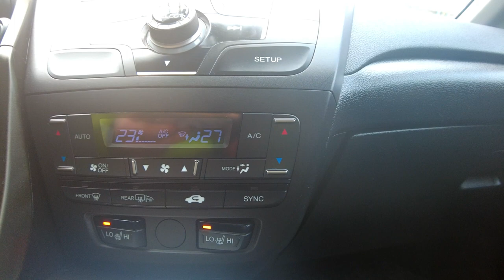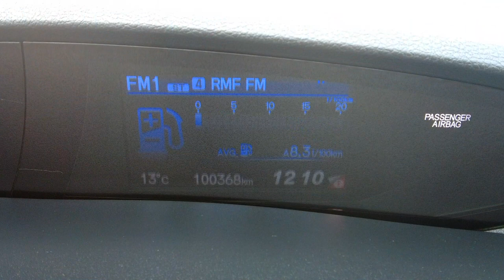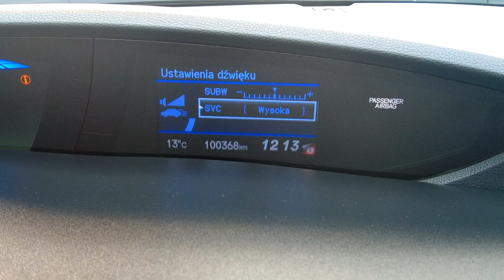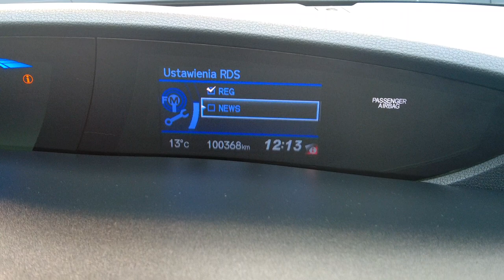HONDA CIVIC 1,8 I-VTEC 141KM AUTOMAT, KAMERA+LED+2xCLIMATRONIC+XENON, Auto Centrum Bracia Sikora